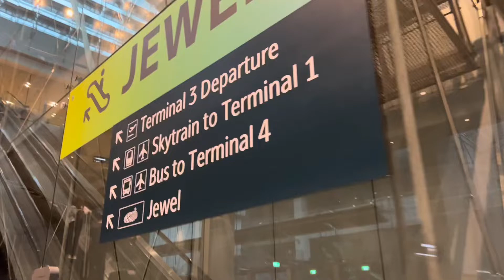JEWEL CHANGI AIRPORT plus KINETIC RAIN DROP || ONE OF THE BEST AIRPORT IN THE WORLD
Changi airport is one of the largest transportation hubs in asia and one of the best airport in the world.